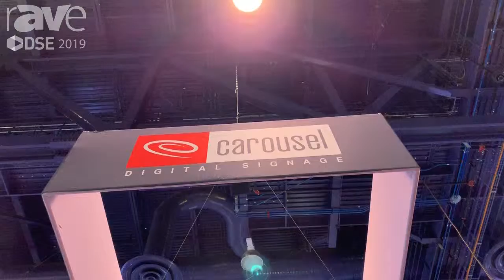DSE 2019: Carousel Digital Signage Helps Customers Keep Their Digital Signage Feed Fresh